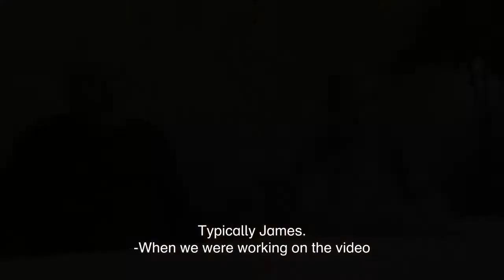James Lee Byars. Fragments from an interview with Flor & Lieve Bex-De Deyne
Throughout his life, the American artist James Lee Byars expresses his personal connection with people in small gifts and fragile letters. Friends who are dear to him, collectors who support him, curators who give his art a stage and help him realise his sometimes exorbitant wishes: all of them regularly receive, from somewhere in the world, an envelope with that so characteristic starry handwriting. Many recipients have cherished and kept this unusual post, including Flor and Lieve Bex of the International Cultural Centre (I.C.C.) in Antwerp. Their archive is on show in Museum Boijmans Van Beuningen until 29 May 2016. In this video Flor and Lieve share their memories about Byars with you.